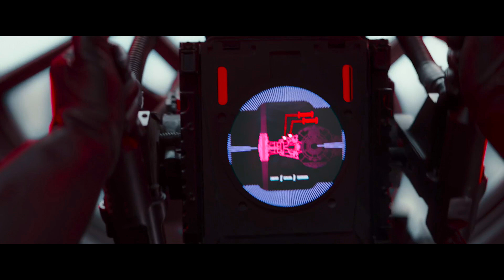The Mandalorian | Home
The Mandalorian Tribute | Home
New scenes were added to this video and a few audio changes.

1000 - July 24, 2019
10,000 - September 2, 2019
25,000 -
50,000 -
75,000 -
100,000 -

- Ssuperiorr

Vidder: ME
Fandom: Star Wars The Mandalorian
Coloring: mine
Warnings: Spoilers for every movie/show